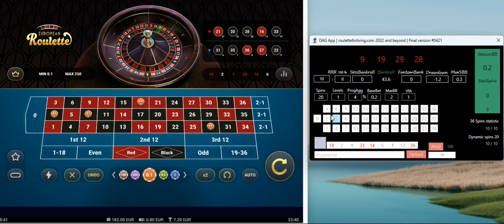DAG App | Sess. #30 | Vulkan Vegas Casino | online roulette systems & strategies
I got some time to play roulette again, session was pretty straight forward, fast and going well. All the best in 2023, roulette friends :)

Vulkan Vegas Casino | DAG App | online roulette systems & strategies